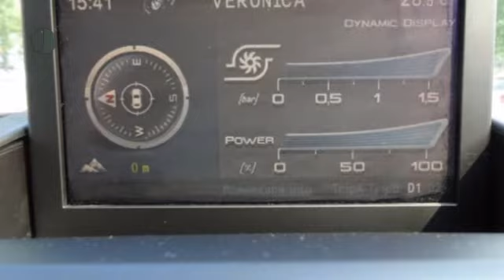Alfa Romeo Giulietta 1.4 TURBO 170PK AUT DISTINCTIVE NAVI CLIMA CRUISE